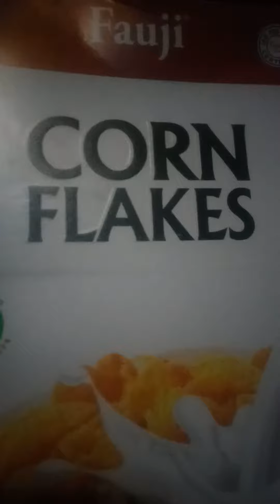jaldi hazam honay wali Diet bachu ki